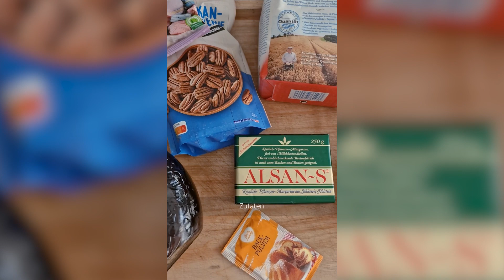Mandel Amarettos (Vegan)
Mandel Amarettos 🎅🏻

Zutaten:​​​​​ (ergibt 50 Stücke)

• 300 g Weizenmehl Nr. 405
• 120 g Rohrzucker
• 150 g gemahlene Mandeln
• 150 g Alsan, in Stücke schneiden
• 3/4 Packung Backpulver
• 5 g VANILLA SPOON
• 40 g Kakao
• 50 Stücke Pekannüsse
• 80 ml Amaretto
• Puderzucker zum Wälzen

Zubereitung:

alle trockenen Zutaten (außer Puderzucker) gut vermengen / Alsan und Amaretto zugeben /einen glatten Teig kneten / eine halbe Stunde ruhen lassen / aus dem Teig mit den Händen kleine Kugeln von 2-3 cm Durchmesser formen, gleich in Zucker wälzen und auf ein mit Backpapier ausgelegtes Blech setzen / auf jede Kugel eine Pekannuss drücken (eine rissige Struktur entsteht) / im heißen Ofen ca. 20 Min. bei 175 °C backen